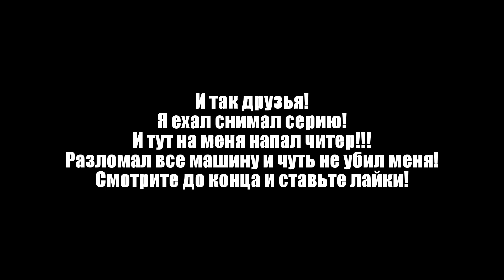CRMP Amazing RolePlay - НАПАДЕНИЕ ЧИТЕРА!#84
➨Мой ник - Kirill_Putbulll
➨Мой номер:674774